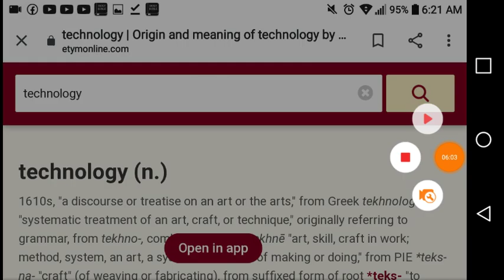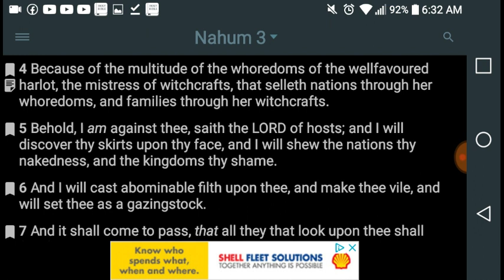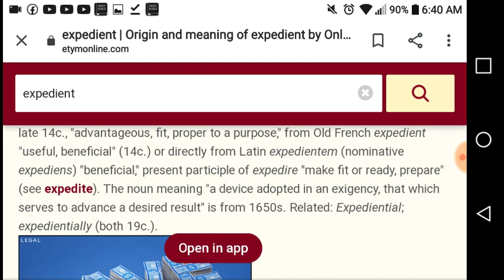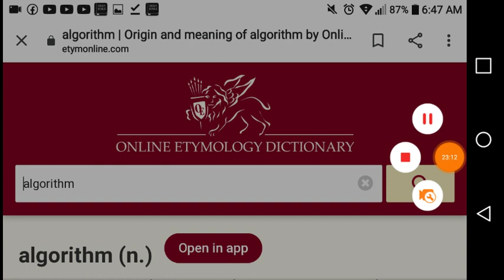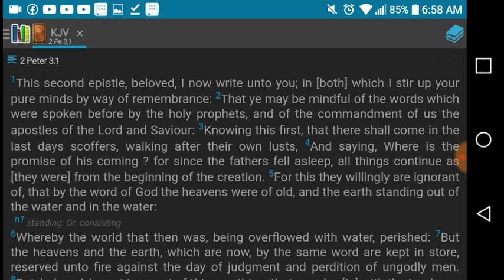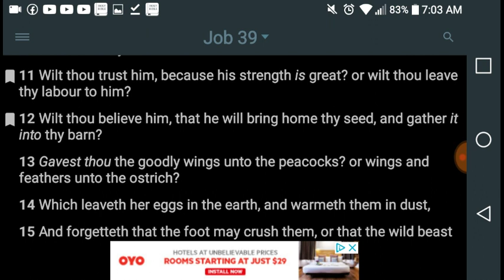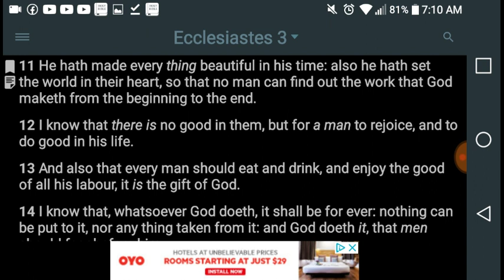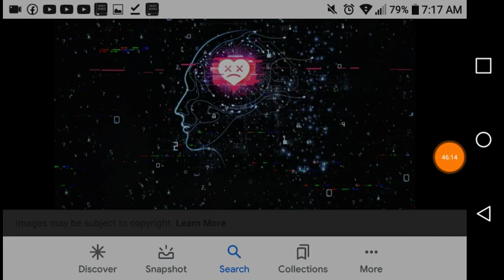THE SOCIAL DILEMMA: "THE WICKED IMPACT OF SOCIAL NETWORKING & THE SALE OF USERS TO CORPORATIONS"